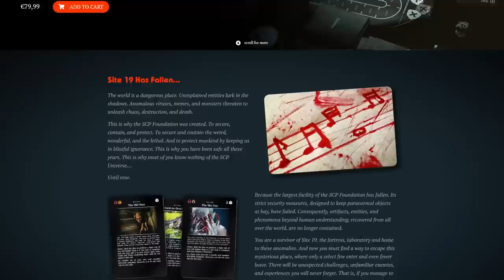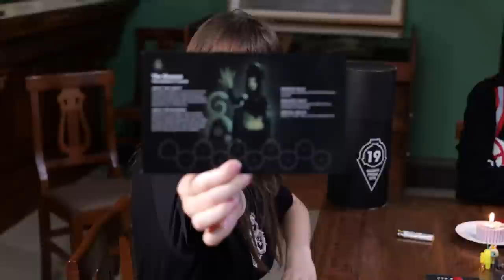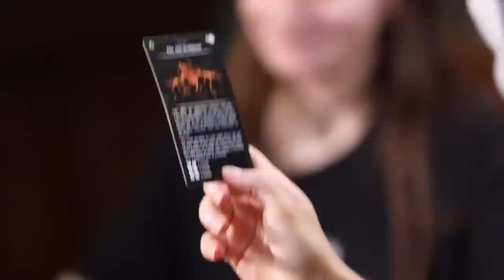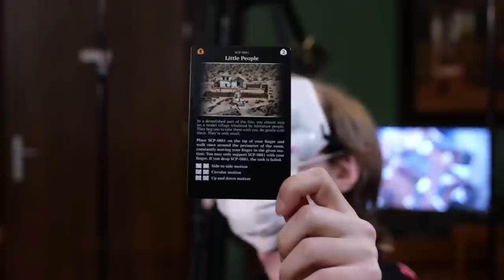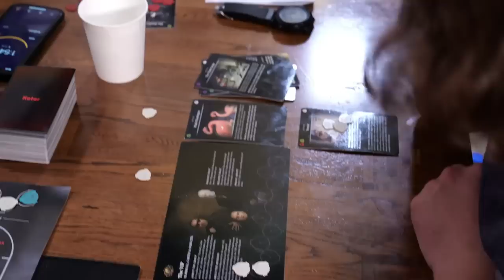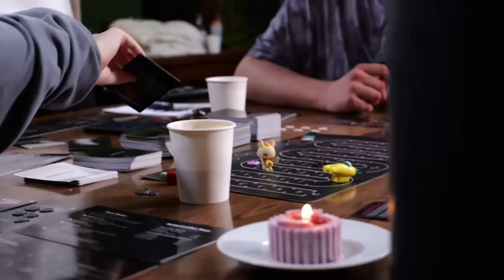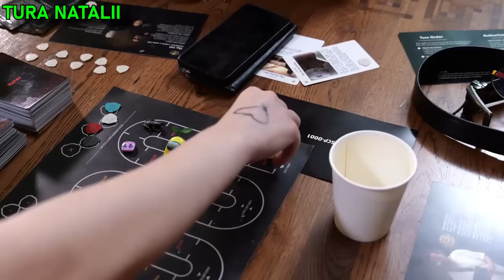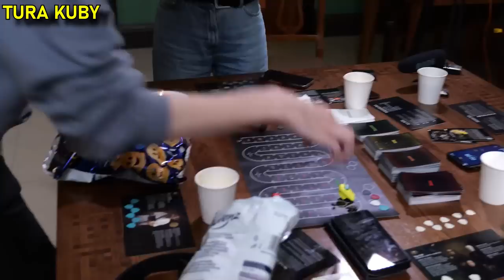Gra, przez którą odejdziesz od zmysłów. Escape From Site 19 - GAMEPLAY.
Serdeczne podziękowania dla moich ziomków, którzy zgodzili się uczestniczyć w tym cierpieniu xD